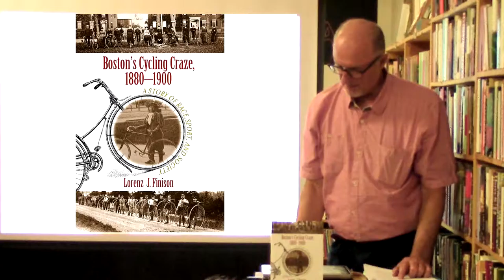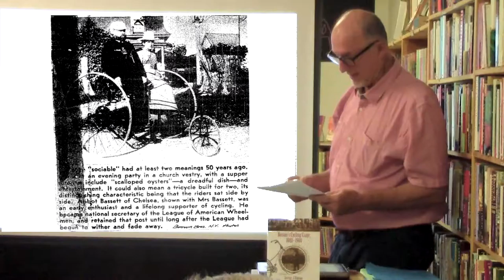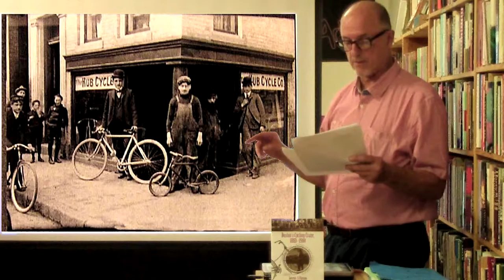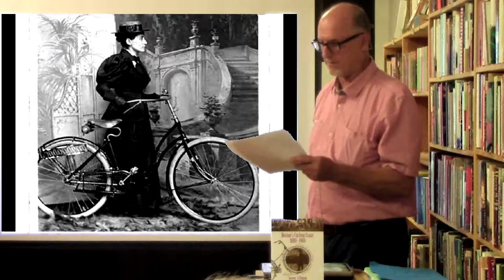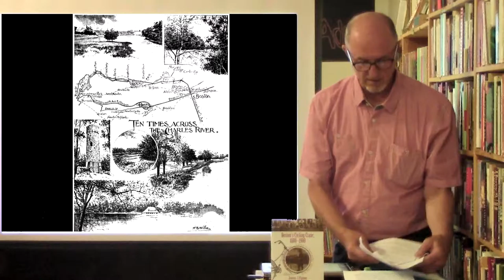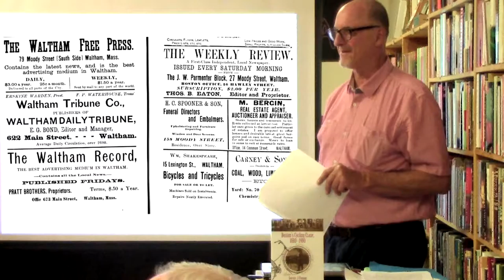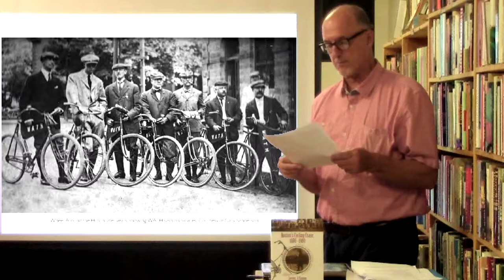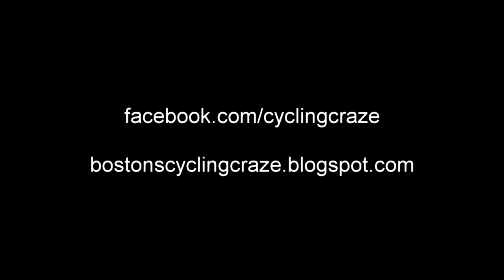Larry Finison, Waltham bicycling history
An illustrated lecture about bicycling in Waltham, Massachusetts, USA in the 1880s and 1890s, by Larry Finison, author of the acclaimed book Boston's Bicycle Craze 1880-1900